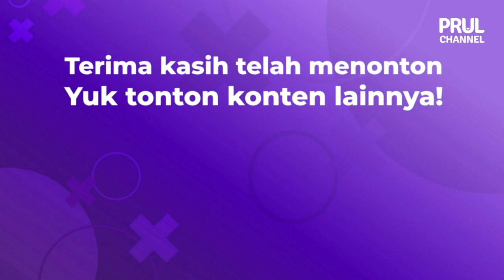Kamen Rider Geats Episode 14 / 仮面ライダーギーツ Sub Indo Reaction | CURANG INI KAMEN RIDER GLARE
Reaction Kamen Rider Geats Episode 14 dengan Sub Indo!

Di PRUL Nobar kali ini Ams & Ditto reaction Kamen Rider Geats Episode 14
dengan Sub Indo!  KAMEN RIDER GLARE KUAT BANGET CURANGG! Tonton aja guys! Ga sabar nungguin Episode 15

仮面ライダーギーツ Studio: TOEI TOKUSATSU WORLD OFFICIAL